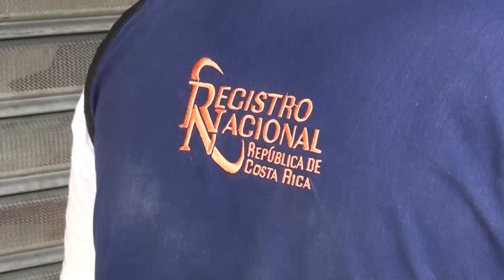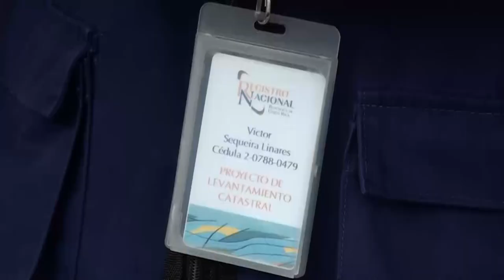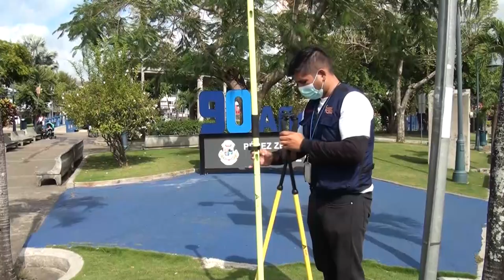Con visitas al campo comenzó el levantamiento catastral de Pérez Zeledón